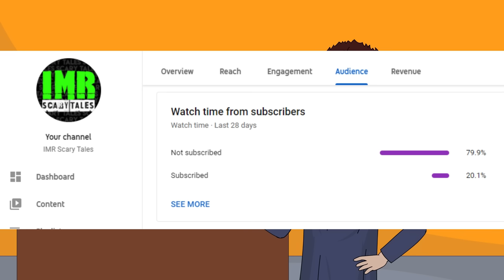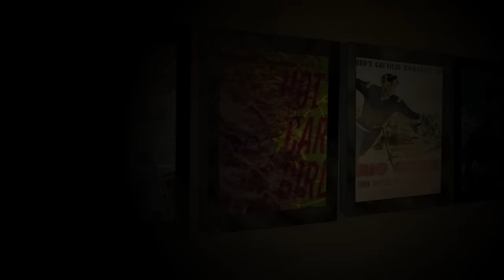3 True Movie Theater Horror Stories Animated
Story 01: The Late-night Show
I loved going for late-night movie shows to escape from my miserable life. I sneaked inside the movie theatre with the help of my cousin who worked there. But who knew that one place which kept me calm will end up giving me a nightmare!

Story 02: The Silver Bracelet
I took a job in a movie theatre in my struggling years. One day, I found a bracelet that belonged to the girl who worked there before me. The more I investigated about her the more things took a terrifying turn!

Story 03: The Old Movie Theatre
One day I met a girl in the local pub who offered me to hang out with her for the night. She took me to an abandoned movie theatre at the outskirts of the city and soon I realized I have stepped into utter Evil!